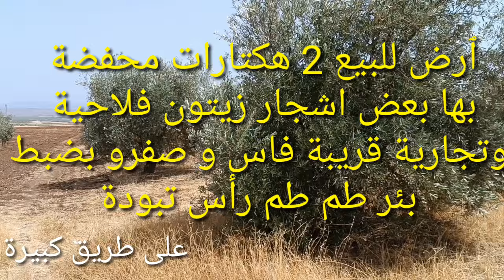2هكتارات للبيع محفضة على طريق كبيرة فاس تارة وجدة لجميع تفاصيل على قناتي رسمية اسفل فيديو 👇👇👇👇